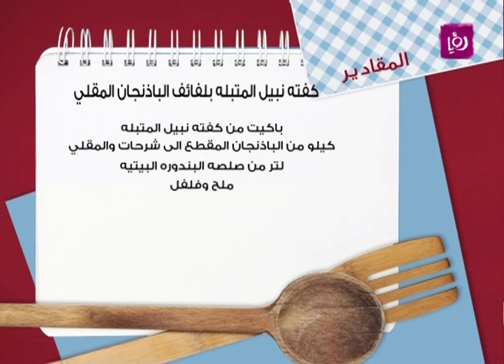مطبخ رؤيا مع نبيل - كفتة المتبلة بلفائف الباذنجان المقلي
الشيف نضال البريحي يحضر خلال برنامج "مطبخ رؤيا مع نبيل" كفتة المتبلة بلفائف الباذنجان المقلي.

وكان الفنان الاردني توفيق الدلو ضيف الحلقة، تحدث عن مجموعة من الأكلات وعن اعماله الفنية.

قدمت الحلقة الزميلة ديالا الدباس.